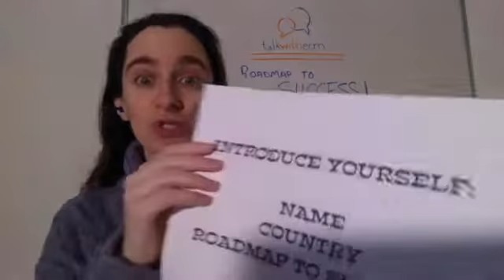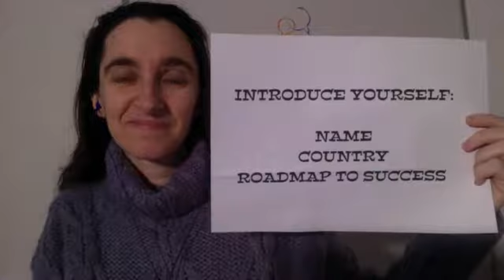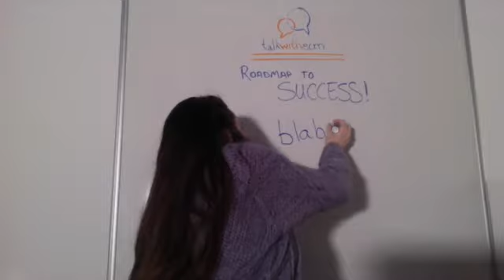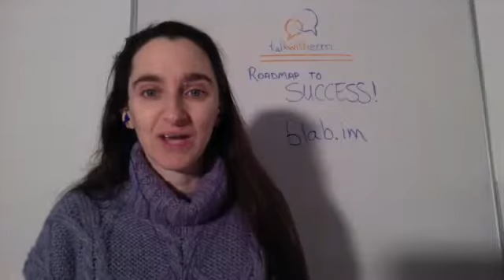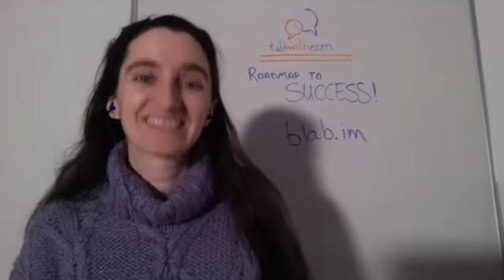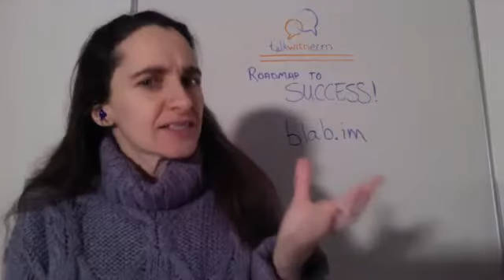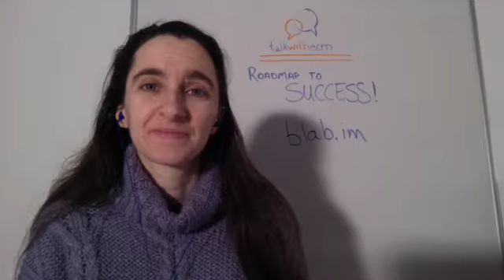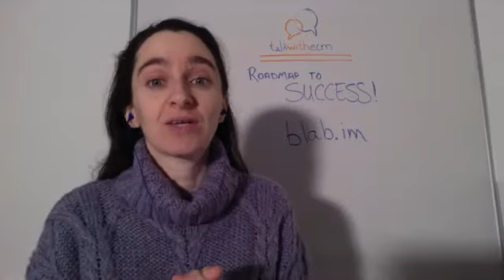Roadmap to Success - January 2017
Find your individual path through the wilderness of English learning.
In this FREE 5-Day course I will show you the most effective way to reach the level of English you want. You will learn how to focus your efforts, face challenges and get rid of distractions.